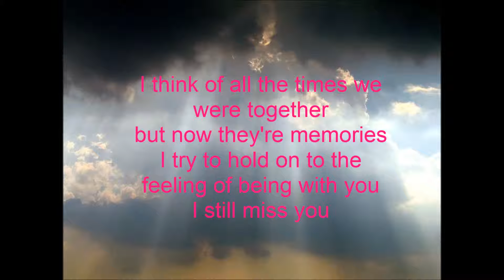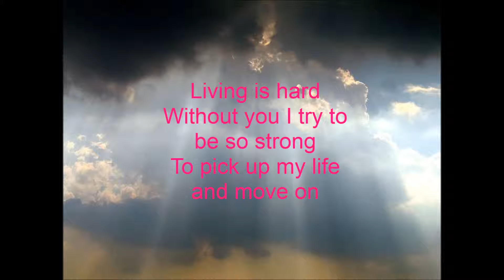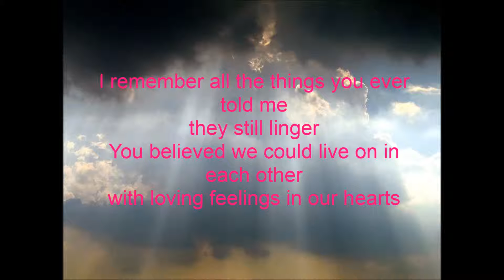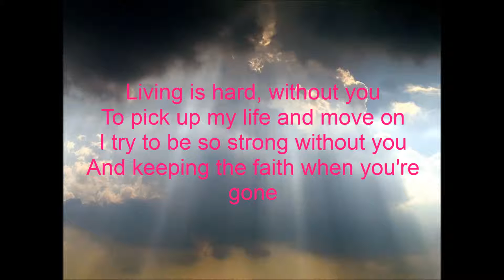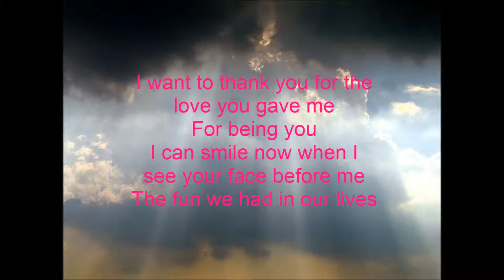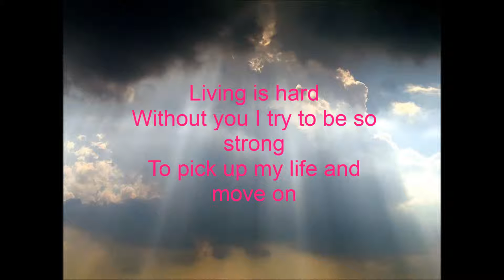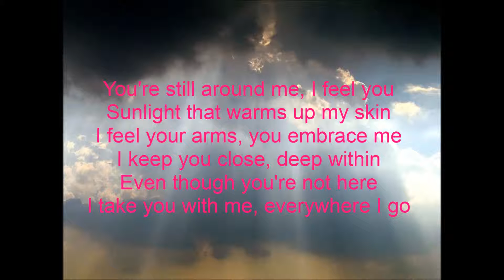EVERYWHERE I GO Acoustic piano version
EVERYWHERE I GO - Acoustic piano version music & lyrics by Marlies Pelger